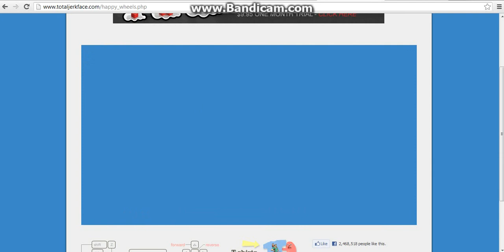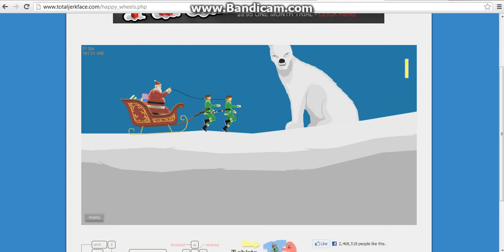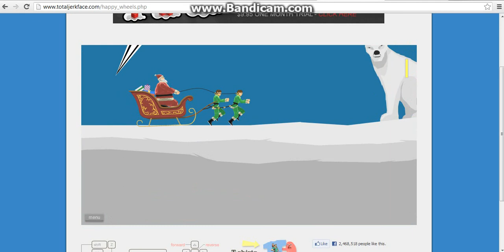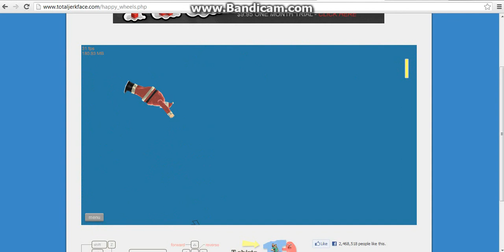Lets play - Happy wheels North pole rush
A lets play of happy wheels level "north pole rush" I tried to:
Get to the end keeping santa alive (regardless whether elves survived XD)
Make santa do a skydive